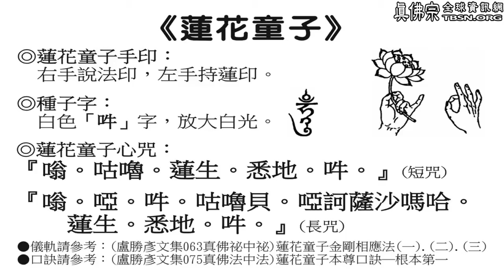師尊親誦蓮花童子心咒長咒